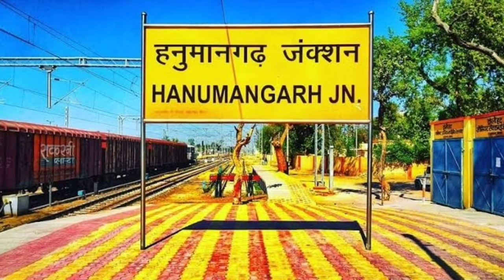श्री गंगानगर जिला (राजस्थान) | Shri Ganganagar District History | Ganganagar Rajasthan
धन्यवाद